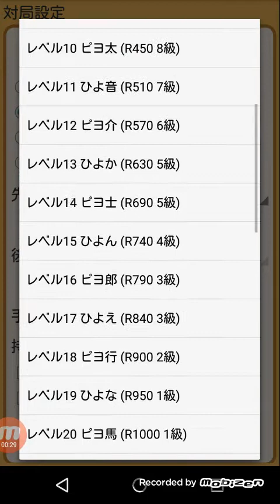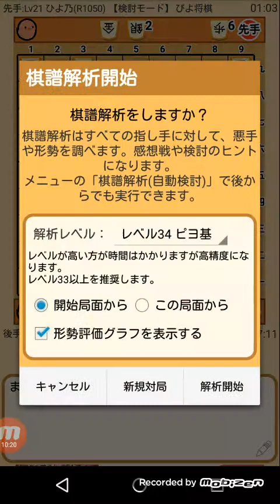【実況】初段への道のり♪①ぴよ将棋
３級止まりだった、なるほど１０がいきなり初段（ＣＰＵ）に挑戦します！